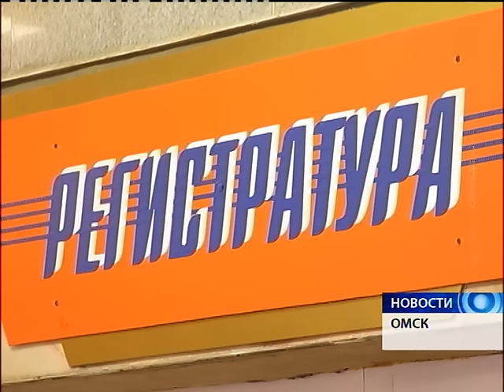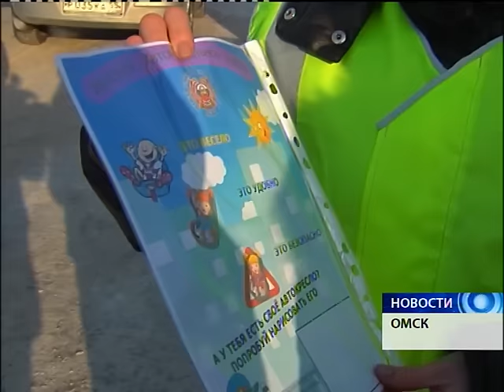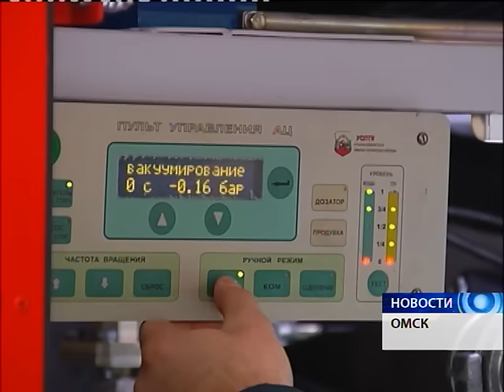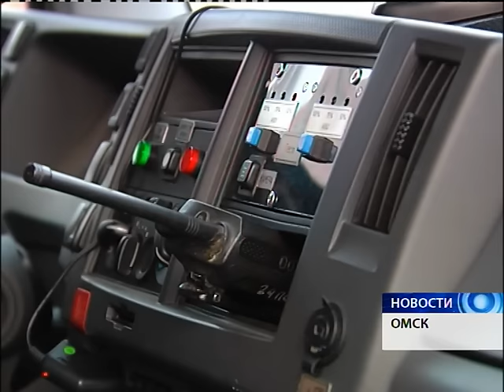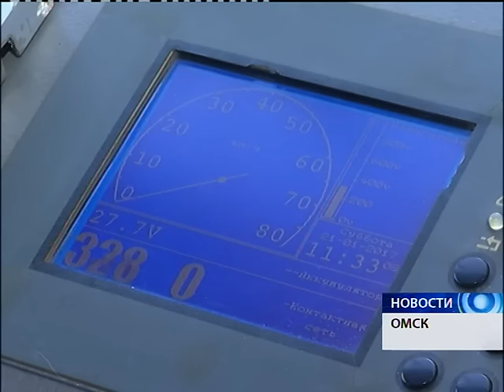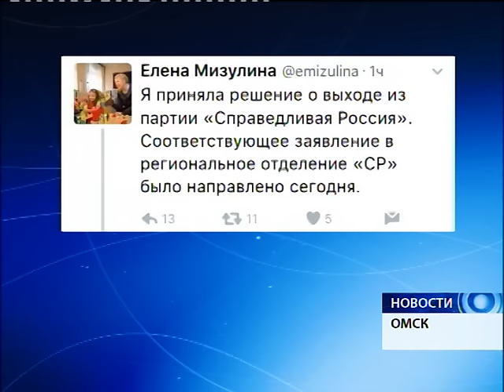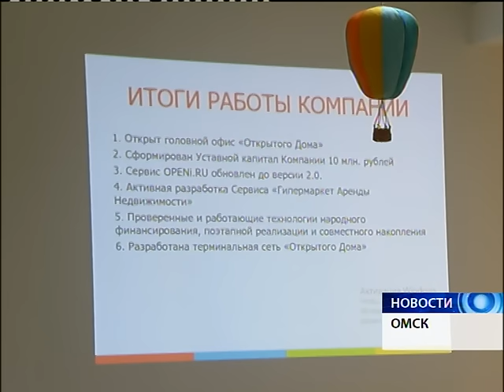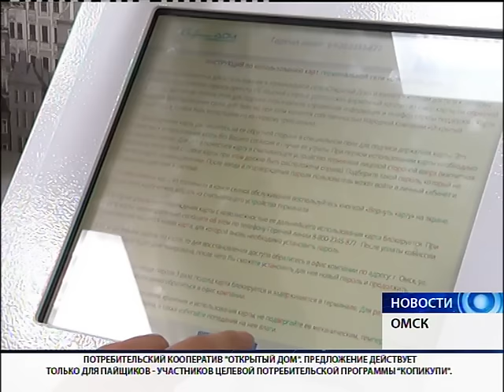новости от 23. 01. 17